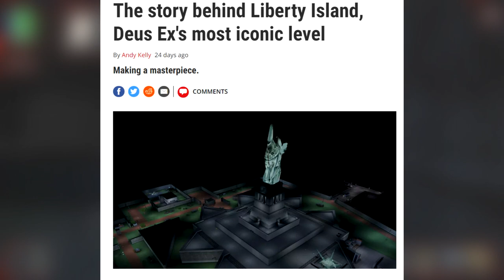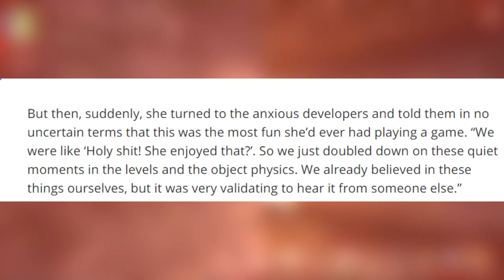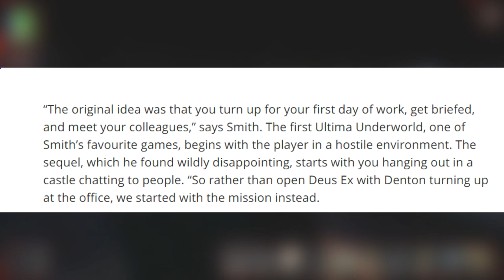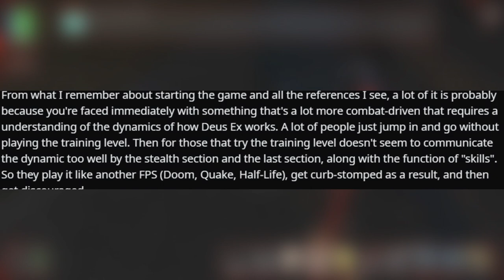Deus Ex Liberty Island | Examining The First Level of a Classic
This video is an analysis of Liberty Island, the first level of Deus Ex .

An immersive sim classic, Liberty Island in Deus Ex has been a bit of a filter for some. Some were expecting something different from the game (to play more like a shooter than an immersive sim) and ended up dropping the game. In the words of JC Denton, what a shame.

This Deus Ex analysis/review/playthrough/critique/retrospective takes a look at Liberty Island, some of the fun things you can get up to, and why we still remember it (along with the whole game) to this day.

TIMESTAMPS:

00:00 - Intro
01:08 - Level Breakdown
07:17 - Developer Insights
08:44 - What Issues Do People Have With Liberty Island?